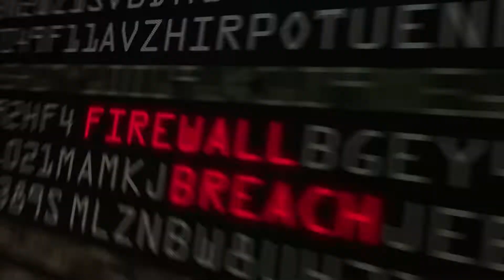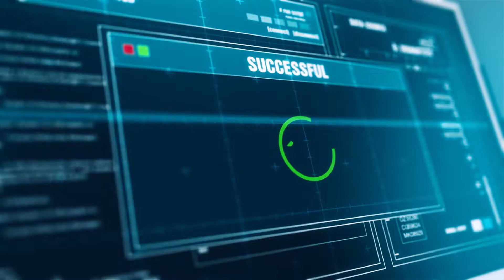Platform root of trust solution by AMI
It’s essential for every platform to be trusted at boot time but platform trust requires validated firmware. To ensure firmware resiliency, AMI has developed Tektagon™ Platform Root of Trust solutions to provide foundational security, establishing a chain of trust for higher layers on the IT Stack. To learn more, visit ami.com.